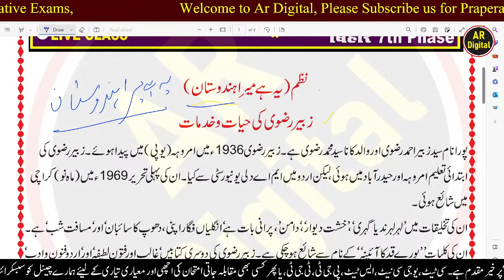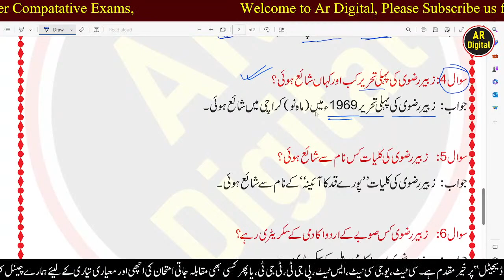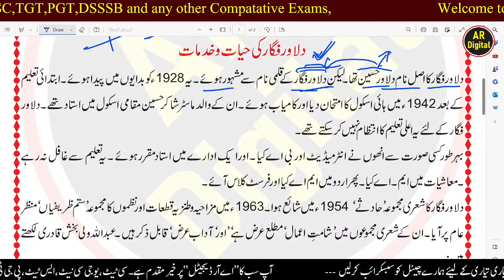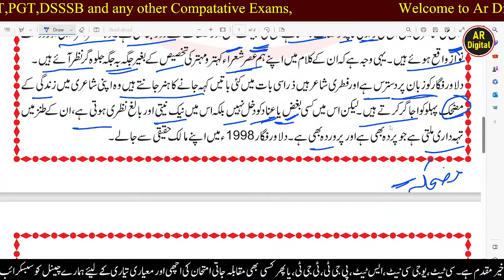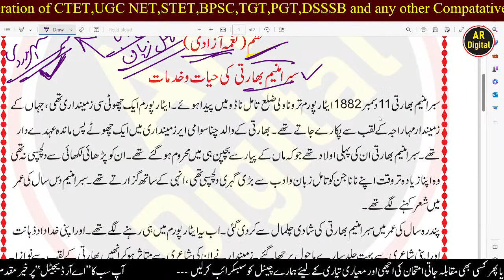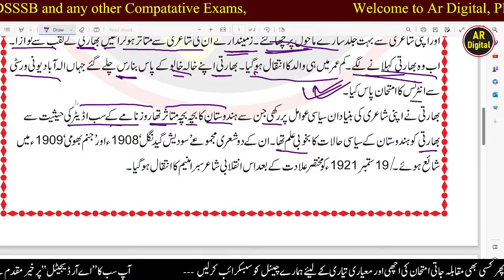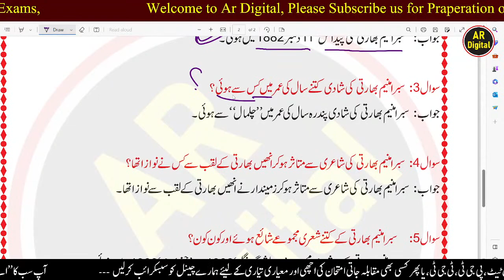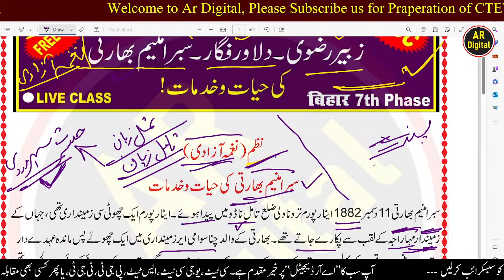32.BPSC URDU:Zuber Rizvi & Dilawar Figar & Subramaniam Bharti Biography | نظم نگاروں کی حیات و خدمات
32.BPSC URDU:Zuber Rizvi & Dilawar Figar & Subramaniam Bharti Biography | نظم نگاروں کی حیات و خدمات

Ar Digital YouTube Channel is working on Preparation of Competitive Exams (CTET BTET STET UPTET B.ED D.EL.ED UGCNET/JRF )